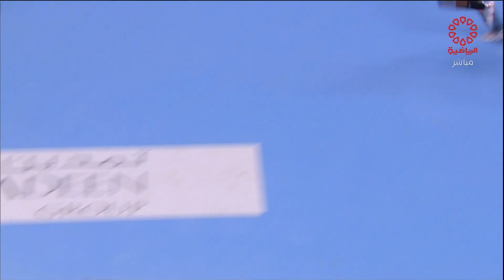مباراة الإمارات × قطر - كرة اليد - ضمن دورة الألعاب الخليجية الثالثة - الخميس 26/5/2022